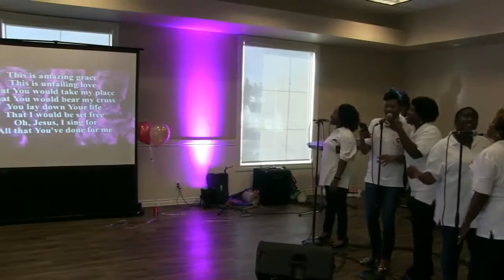RCCG JESUS PALACE: ATMOSPHERE OF WORSHIP Clip